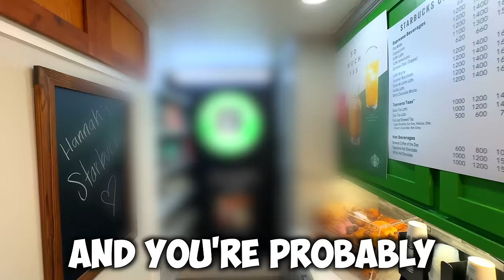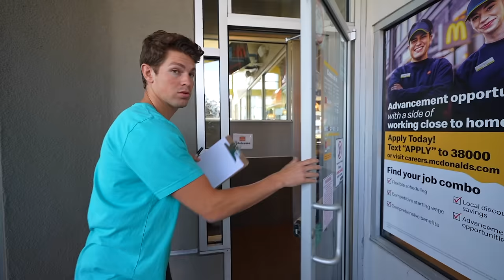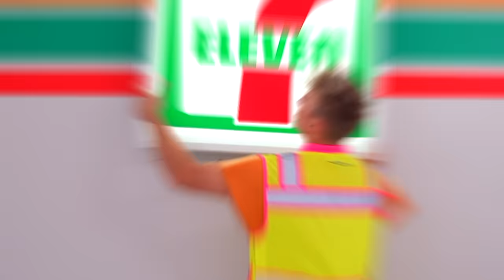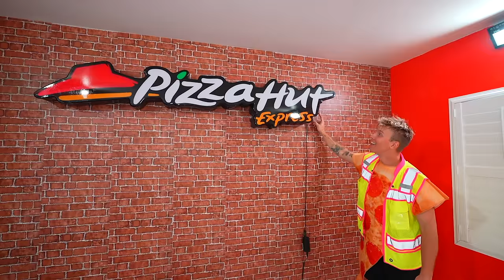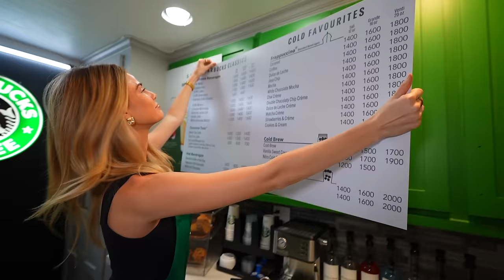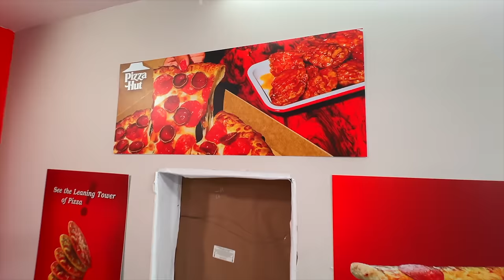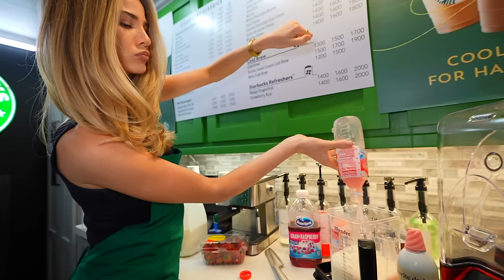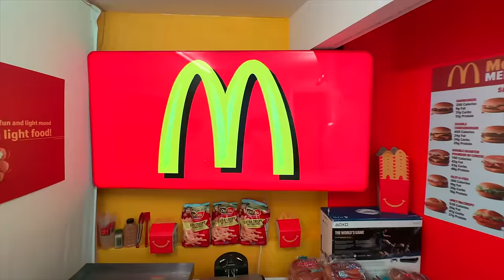I Built a SECRET McDonald's in My Room!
I built 3 SECRET restaurants in my house! The ending was crazy...